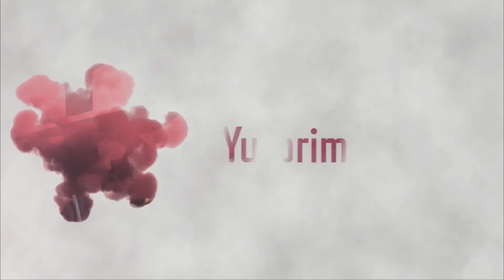LJL 2017 Summer Split Round6 Match3 Game1 BC vs RPG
LJL 2017 Summer Split Round6 Match3 Game1
Burning Core vs Rampage